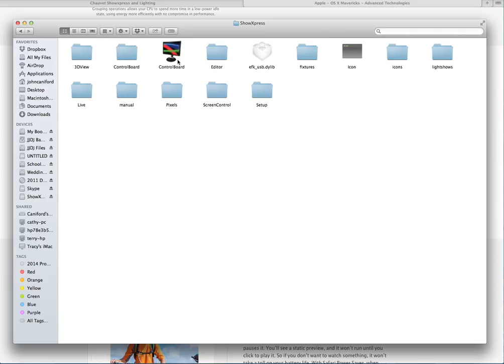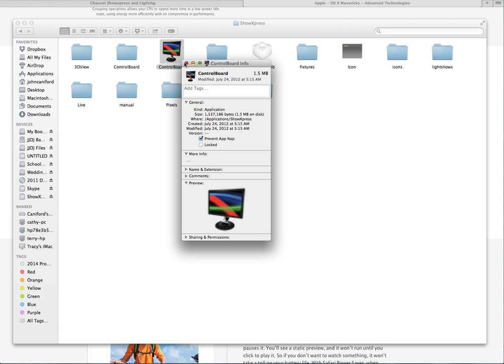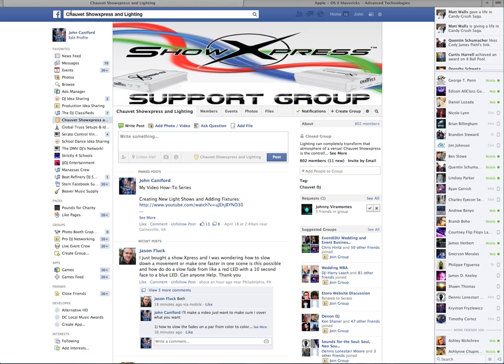How to setup and use Chauvet Showxpress with Apple OS X Mavericks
If you upgrade to OSX Mavericks, you may run into a problem while using showxpress. Mac has a new feature called App Nap, and will cause a problem with showpxress. This video shows you how to get around that by disabling app nap